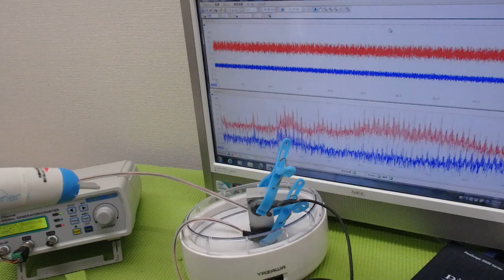超音波出力の最適化技術 ultrasonic-labo